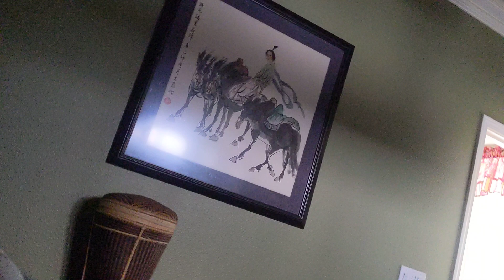Twix In Bed